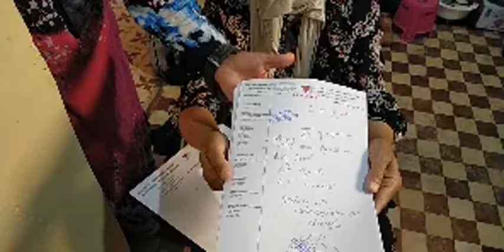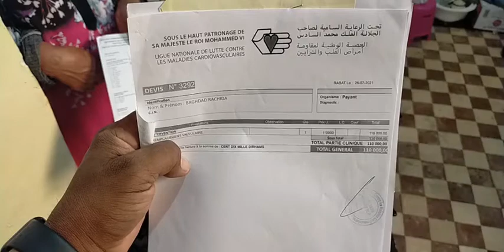مطلقة من ذوي الاحتياجات الخاصة ولدها مريض بالقلب وخاصو عملية ب8 المليون وعايشة غير فبيت مع الجيران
مباشرة من الرباط:قمة المأساة والمعاناة..مطلقة من ذوي الاحتياجات الخاصة ولدها مريض بالقلب وخاصو عملية ب8 المليون وعايشة غير فبيت مع الجيران.. قصة غادي تألمكم